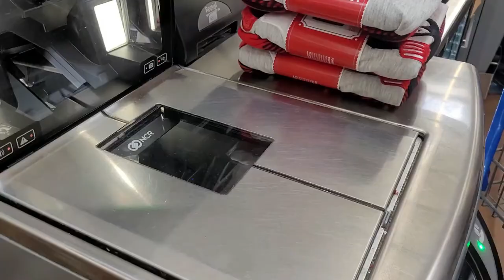VLOG: LOOK WHAT WE FOUND WHILE SHOPPING